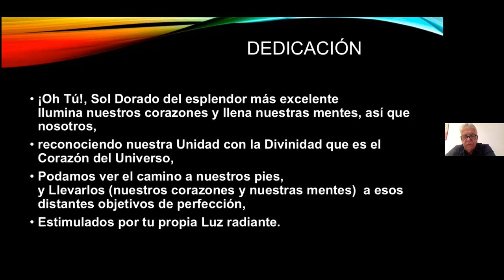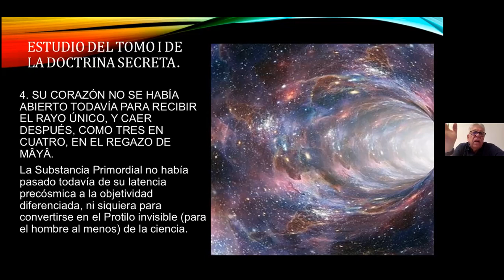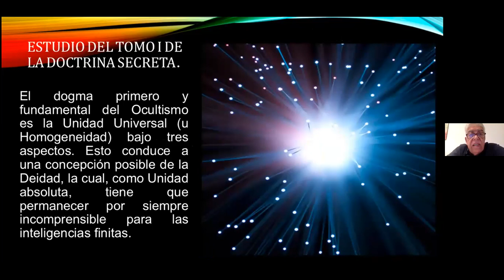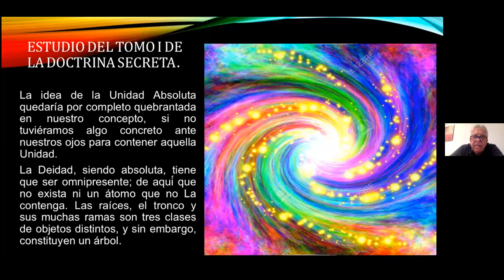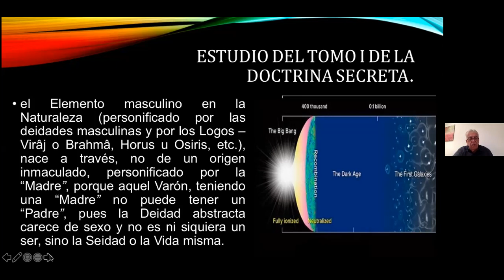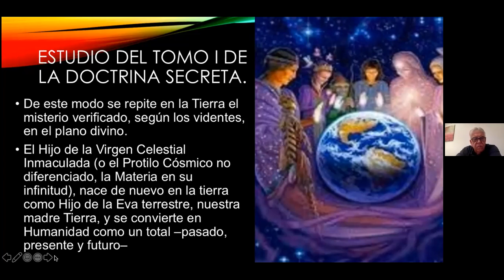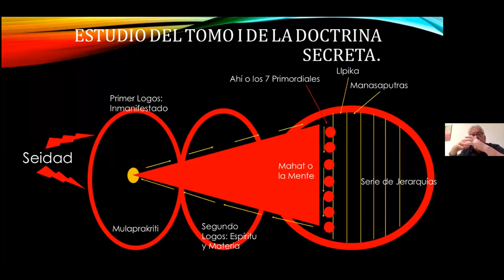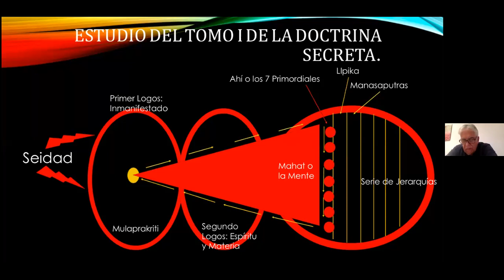2021_10_11 Cosmogenesis